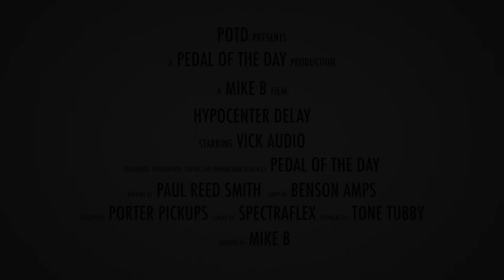Vick Audio Hypocenter Delay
This is a demo video of the Hypocenter Delay effects pedal from Vick Audio performed and produced by Pedal of the Day. for more effects pedal reviews and demos, and be sure to check out more of the videos here on our YouTube channel before you leave. Cheers!